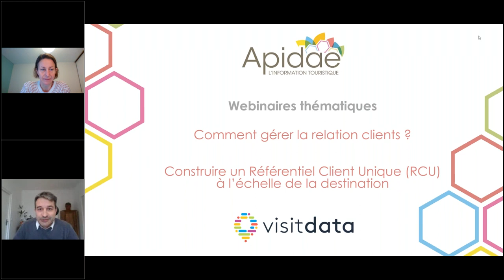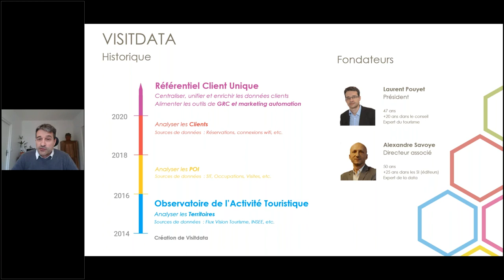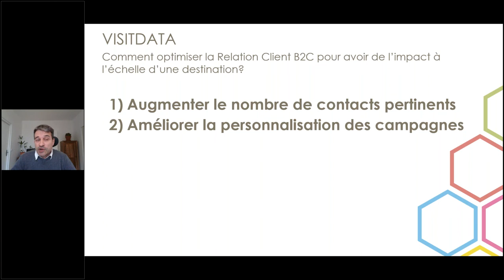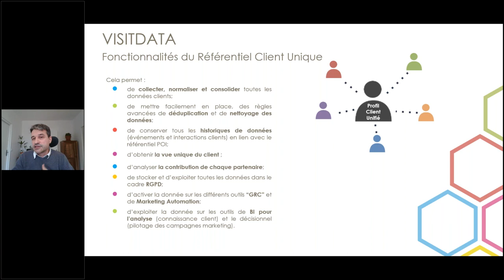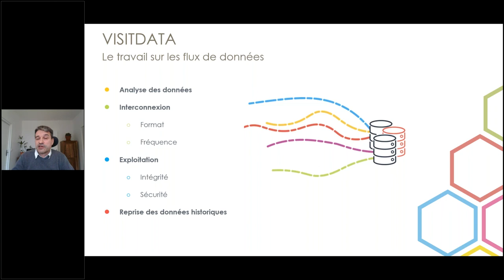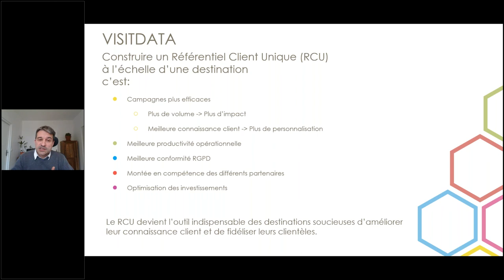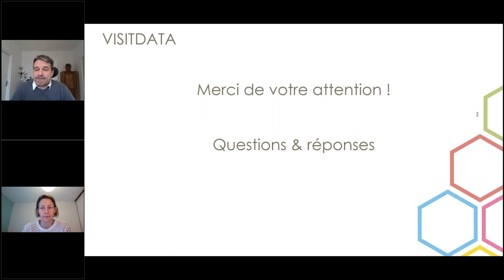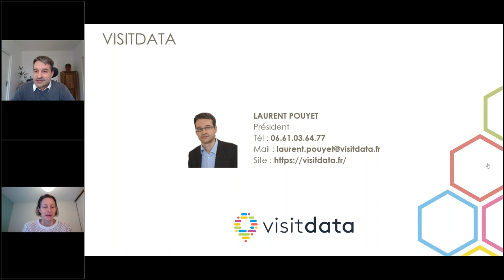Comment gérer la relation clients ? Le RCU proposé par Visitdata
Le Référentiel Client Unique (RCU) de Visitdata est une solution permettant de rassembler, centraliser et unifier toutes les données clients dans une base unique à l'échelle d'un territoire.

Interconnecté avec les systèmes de réservation, billetterie, wifi, CRM, etc. des acteurs territoriaux, le Référentiel Client Unique devient l'outil indispensable des destinations soucieuses d'améliorer leur connaissance client et de fidéliser leurs clientèles.